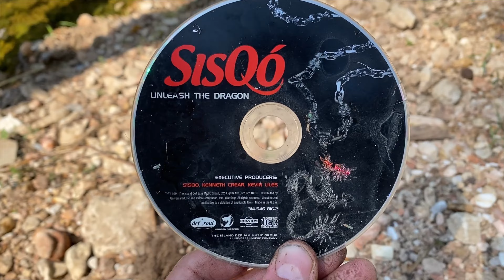The Forgotten Technique for catching Smallmouth in the Creek!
Got on another few smallmouth down at the creek! I love drifting nightcrawlers in these crystal clear waterways and hooking into a few smallmouth. Can't beat wading around in late summer catching some fish!